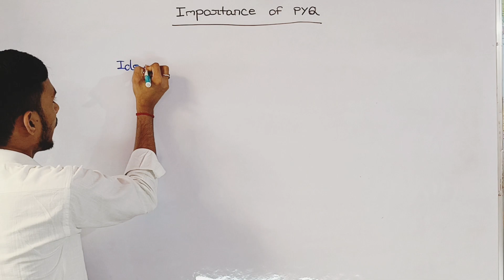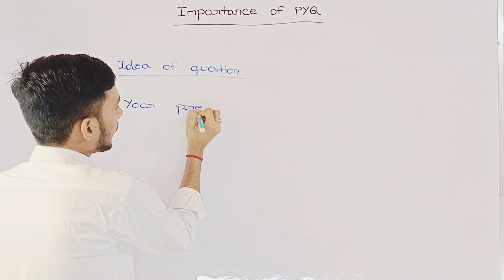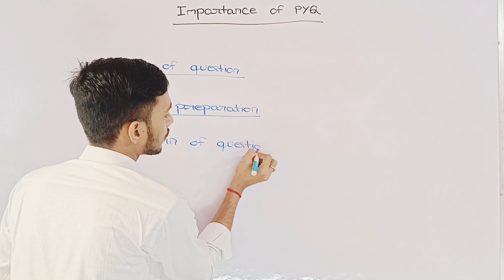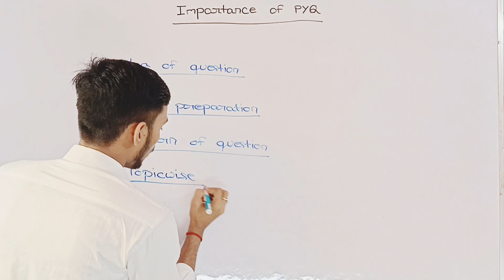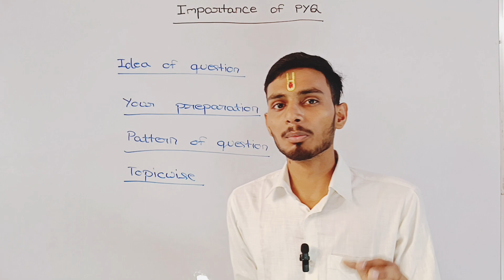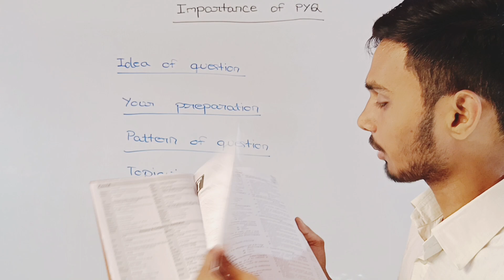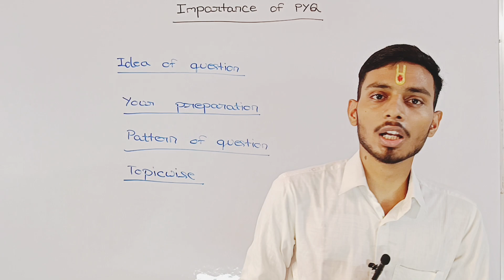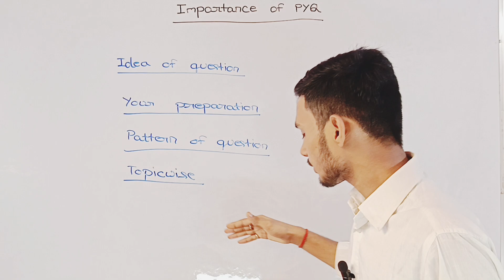Importance of Previous year questions